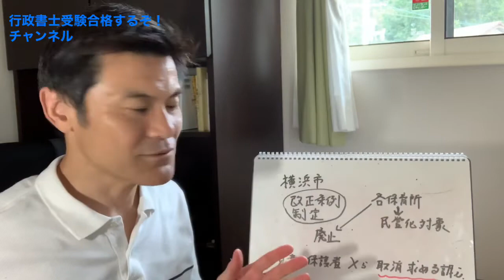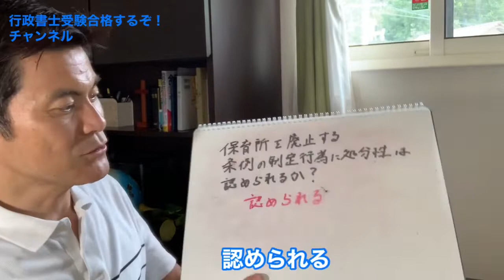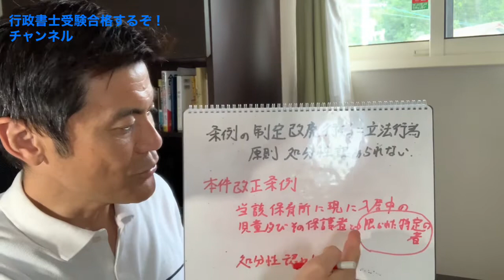【独学行政書士受験】判例 保育所廃止条例制定の処分性 行政事件訴訟法の対策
独学行政書士受験 保育所廃止条例制定の処分性 行政事件訴訟法　行政書士試験対策として、判例の保育所廃止条例制定の処分性を説明します！